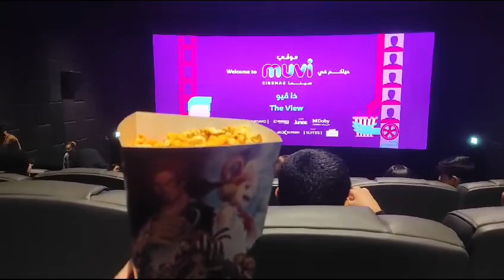May Sinihan na sa Saudi